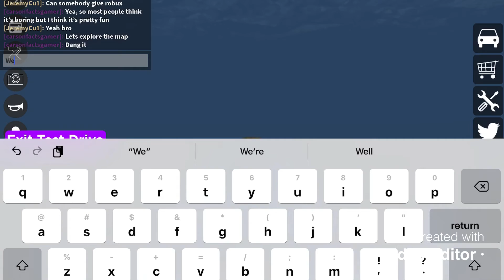SO REALISTIC CARS | Roblox Vehicle￼ Legends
U guys like my intro?
Plz follow on Roblox @carsonfactsgamer